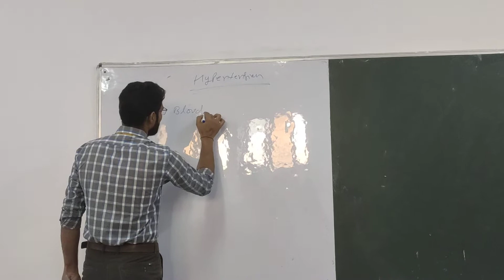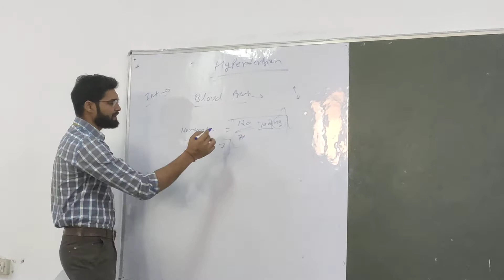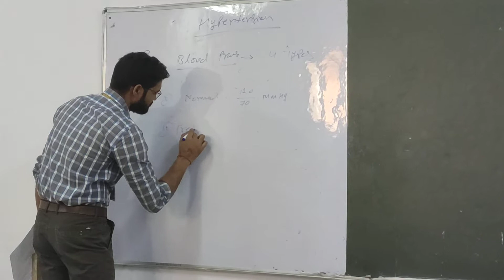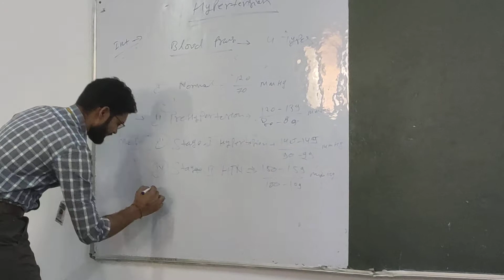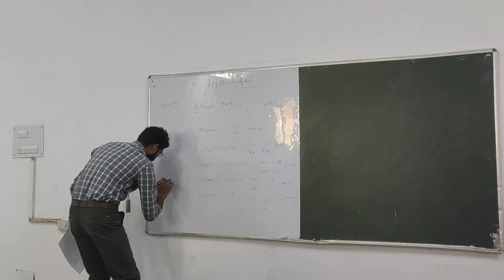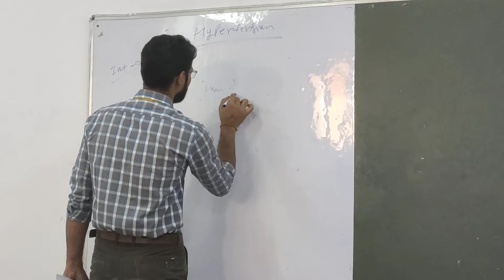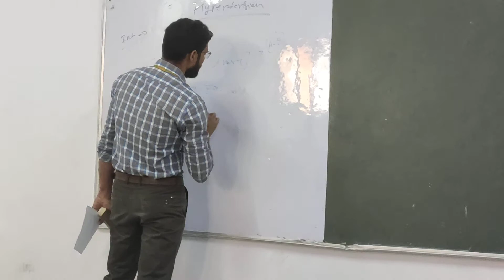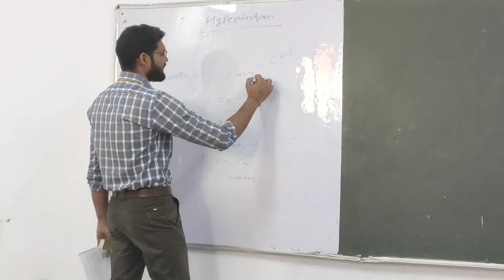Video lecture on Introduction to Hypertension by Dr. Omveer Singh Assistant Professor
Video lecture on introduction to Angina by Dr. Omveer Singh Assistant Professor of Faculty of Health Sciences.